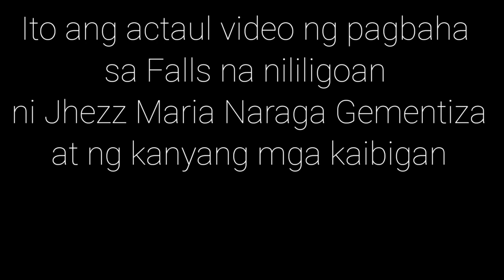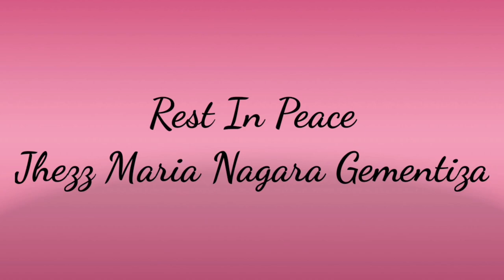Ganito nga ba ang nangyari kay Jhezz Maria Naraga Gementiza?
Hindi ko po alam kung ano ang totoong nangyari at ito ay isang example lamang.

God Bless.